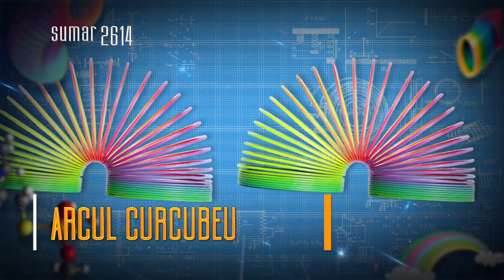Teleenciclopedia - sumar 27 aprilie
Sâmbătă, 27 aprilie, de la ora 19:00, pe TVR1, TVR HD şi TVR+, vă aşteptăm cu o nouă oră magică la Teleenciclopedia. Iată sumarul ediţiei:

SUBIECTUL1: VASILIY KANDINSKY. VIAȚA PLINĂ DE CULOARE
Tabloul „Viața plină de culoare” conține, în mare măsură, elementele caracteristice picturii non-figurative, către care artistul s-a îndreptat încă din anul 1908.

SUBIECTUL 2 : ZIMBRII
Parcul Naţional Białowieża, situat între Polonia şi Belarus, adăposteşte aproape o treime dintre cei aproximativ 2600 de zimbri existenţi, azi, în stare sălbatică.

SUBIECTUL 3:  DESPRE JUCĂRII. ARCUL CURCUBEU
Numită arc-curcubeu sau slinky, de la adjectivul englezesc sinonim cu „graţios”, dar şi de la verbul slink, „a şerpui”, jucăria ce pare că pășește singură a fost lansată în SUA în anii ’40 ai secolului trecut.

SUBIECTUL 4:   ODISEEA VULCANILOR
În ciuda condițiilor aparent neprielnice, pe mica insula vulcanică trăiesc păsări cu origini preistorice, ce consideră erupția momentul oportun pentru a-și perpetua specia. Liliecii joacă un rol crucial în regenerarea și conservarea luxuriantelor păduri, în vreme ce precipitațiile erodează permanent solul.

Producător:  OANA HAŞEGAN
Redactori: Ioana Dimoftache, Viviana Roșca